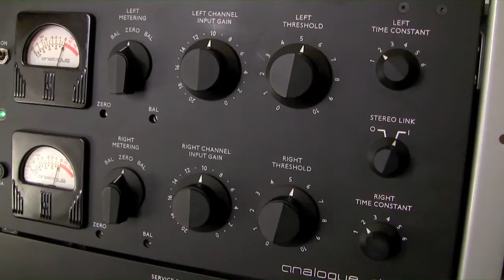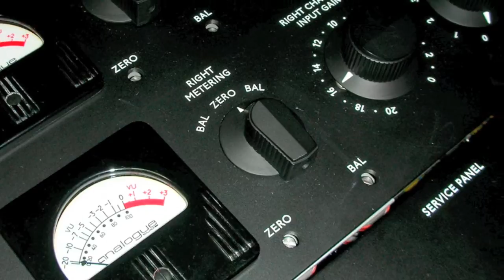Analogue Tube AT-101. The Fairchild 670 recreation...drooling!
for a full review of the AT-101. A beautifully handcrafted recreation of the legendary Fairchild 670 variable bias (vari-mu) tube compressor. There is lots of detail on my Ronan's Recording Show review, but I wanted to make use of some of the beautiful close up shots I had when I put the show together.

Full review by Ronan Chris Murphy